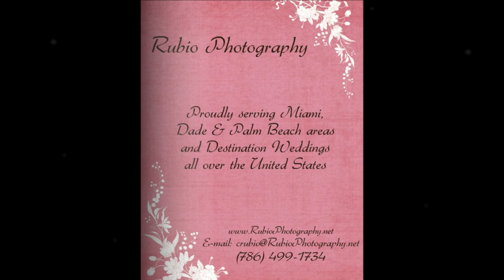Newborn Photography by Rubio Photography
Rubio Photography presents a compilation of their favorite images of Newborns and Babies. We hope you enjoy these precious images. Remember babies are only this tiny once and for a fleeting moment. Make sure to capture those first few moments of beauty, life and wonder before they fade into our memory. While these moments will forever be locked inside your heart, now is the time to capture them and hold them still in time forever with the perfect photographs that will freeze this special moment in time.

Expecting?? Know someone who has just had their perfect little bundle of joy? Make sure to share Rubio Photography's Newborn and Babies Album.